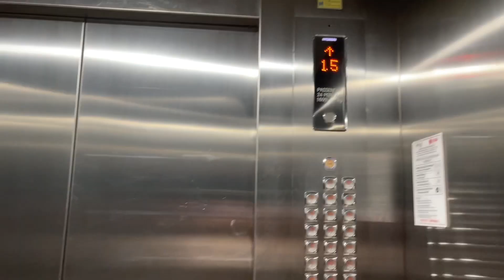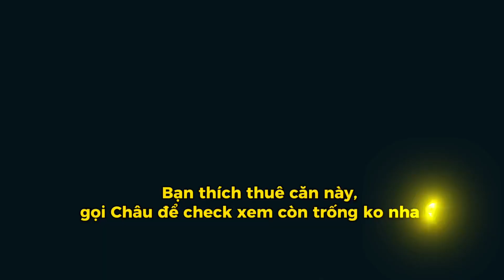Cho thuê căn 2PN Mường Thanh Khánh Hòa cao cấp 68m2 view biển tầng 11 giá 7-7.5tr/tháng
Cho thuê căn 2PN 2WC Mường Thanh Khánh Hoà 68m2 view biển view sông và view biển giá tốt tầng 11
Review Căn hộ 2PN 68m2 có hồ bơi cho Thuê ở Mường Thanh 04 ngay cầu Trần Phú Nha Trang rất đẹp
- Mường Thanh 04 Trần Phú, TP Nha Trang là tổ hợp căn hộ khách sạn thứ 3 của thương hiệu Mường Thanh sau Mường Thanh Quê Hương và Mường Thanh Ba Làng tại TP. Nha Trang. Dự án sở hữu vị trí đắc địa ngay bên cầu Trần Phú với hướng nhìn bao quát toàn cảnh thành phố với 47 tầng cao và thiết kế tam giác độc đáo.
- Dự án nằm trọn vẹn trên khu đất 3 mặt tiền: Đường Trần Phú, đường quy hoạch 25 m, đường bờ kè sông Cái với kết cấu gồm 47 tầng, 2 tầng hầm.

- Căn hộ nằm tại vị trí giếng trời, thuộc mã căn số 02
- Diện tích 68m2, 2pn và 2wc, đầy đủ nội thất.

Kết nối với Nguyễn Kim Châu
Nói chuyện với Châu : Zalo 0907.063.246

 • Review Căn hộ 3PN 86m2 có hồ bơi cho ...